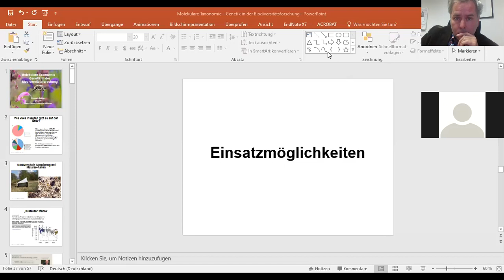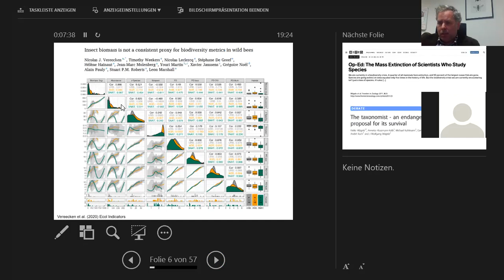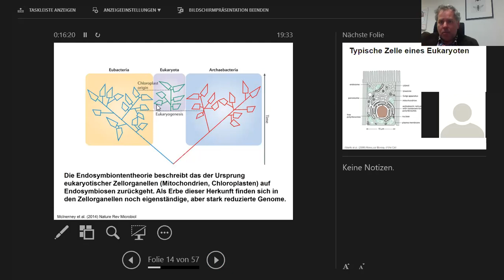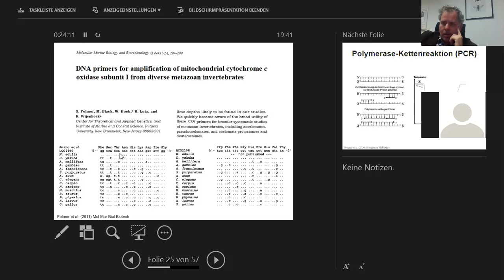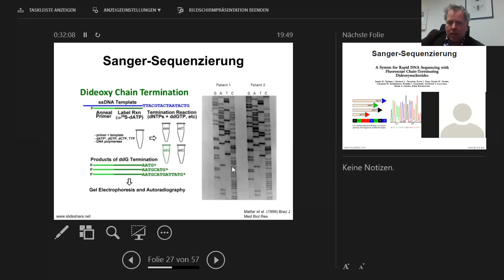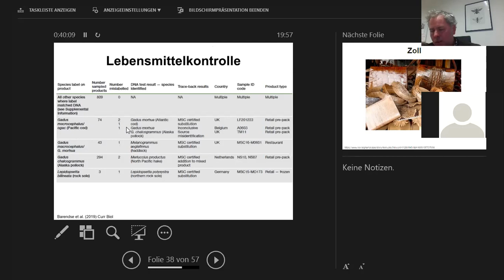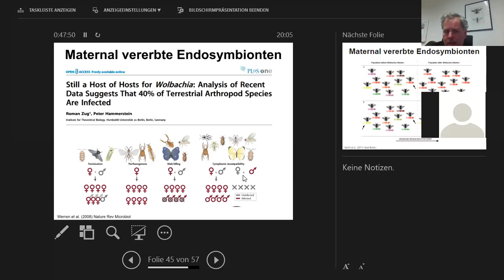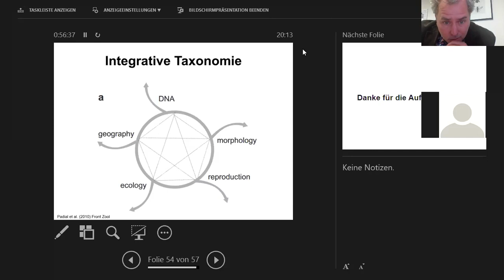Vortrag: Molekulare Taxonomie - Genetik in der Biodiversitätsforschung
Vortrag von Prof. Dr. Christoph Bleidorn, Universität Göttingen, Abteilung Evolution und Biodiversität der Tiere & Direktor des Zoologischen Museum

Gehalten am Donnerstag, 12. November 2020 im Rahmen des Veranstaltungsprogramms der Biologischen Schutzgeeinschaft Göttingen. Infos

Nur was man kennt, kann man schützen: Natur- und Artenschutz sind besonders erfolgreich, wenn fundierte Kenntnisse über Vielfalt, Verbreitung und Vorkommen von gefährdeten Arten vorliegen. Seit einigen Jahren bestehen durch molekulargenetische Methoden neue Möglichkeiten, auch ansonsten nur schwer oder gar nicht erkennbare Arten in vielen Fällen sicher zu bestimmen - eine wichtige Grundlage für die Erforschung der Artenvielfalt und ihren Schutz.

Im Rahmen des Vortrages werden der aktuelle Stand der molekularen Taxonomie vorgestellt und Möglichkeiten und Grenzen der neuen wissenschaftlichen Methoden anhand von praktischen Beispielen wie der Gruppe der Wildbienen diskutiert.